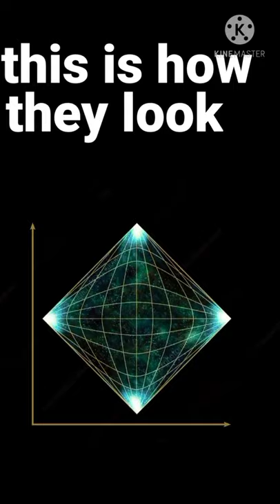what are Penrose diagrams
Penrose diagrams are very useful graphical tools used by astronomers to analyse the behaviour of space and time